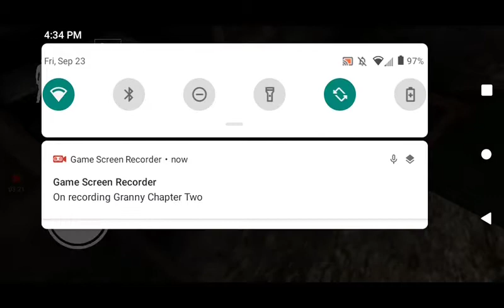Granny Chapter Two 0.8.3 Easy Mode + High Quality + Grandpa Only + Boat Escape Walkthrough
Hi guys today I am going to show you guys how to beat Granny Chapter Two 0.8.3 Easy Mode With High Quality and With Grandpa Only and With Boat Escape Walkthrough.